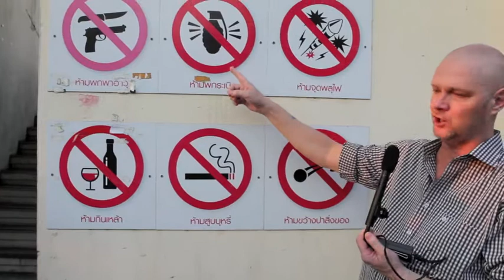Bäst i Bankan! Gå på fotboll